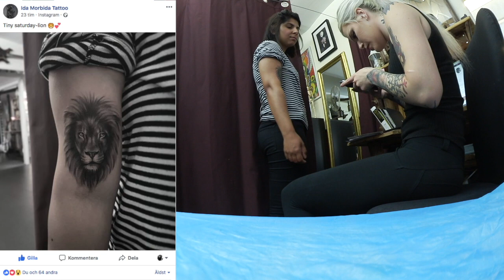PAMELA TATUERAR SIG #5 🦁 | Ida Morbida Tattoo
Söndag den 1 Juli 2018.